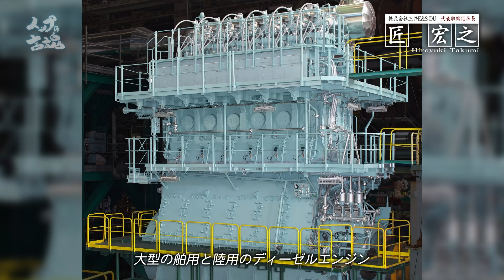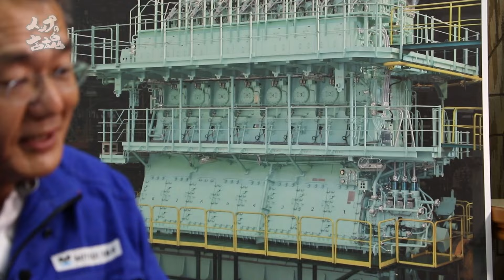「トップの言魂」 株式会社三井E&S DU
2024年6月14日（日）サンテレビで放送された「トップの言魂」に当社代表取締役社長　匠宏之が出演しました。仕事の魅力，従業員への想い，今後の展望など熱く語っています。

株式会社三井E&Sグループの中核企業である株式会社三井E&S DUは，船舶用2ストロークディーゼルエンジン，船舶/発電用4ストロークディーゼルエンジン，およびガスと重油による予混合・希薄燃焼方式のデュアルフューエルエンジンを製造しています。